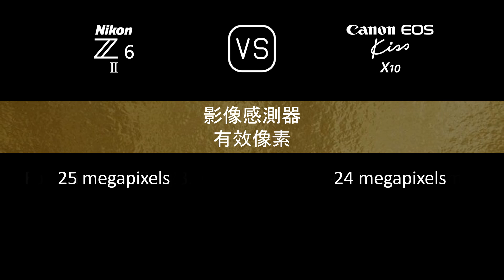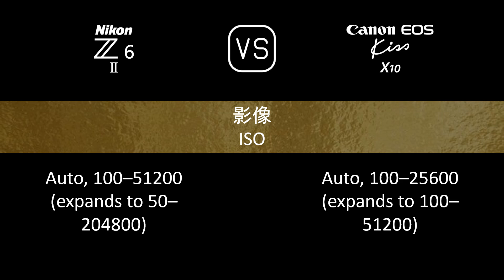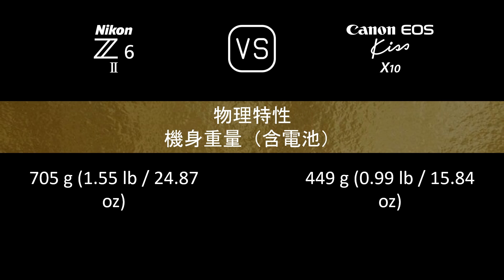Nikon Z6 II 與 Canon EOS Kiss X10 的規格比較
本片是 Nikon Z6 II 與 Canon EOS Kiss X10 的功能概述和規格比較 (comparison of specifications)，希望對您有所啟發。感謝您的支持。

00:24 推出
00:32 機身
00:41 影像感測器
01:05 影像
01:21 光學與對焦
01:50 屏幕
02:10 取景器
02:26 攝影功能
03:27 錄像功能
03:43 儲存
03:47 連接性
04:16 物理特性
04:36 雜項